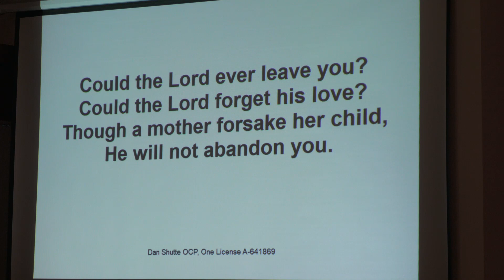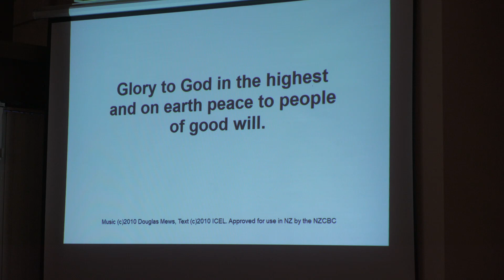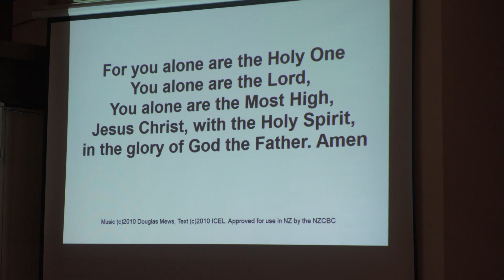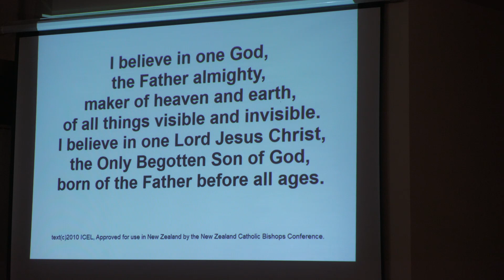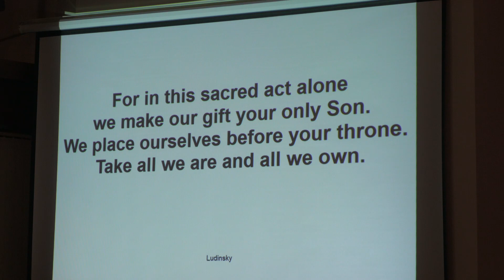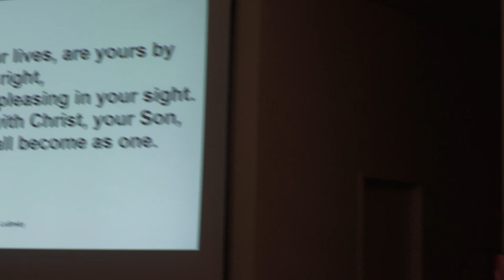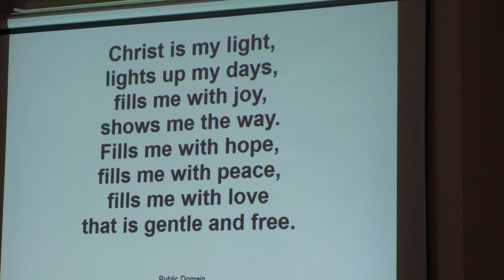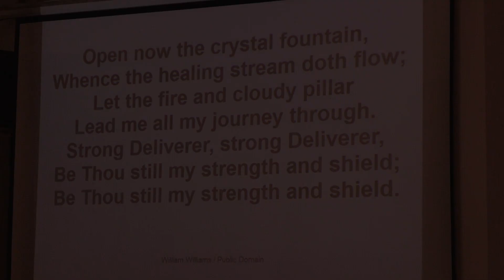Sunday Mass 20 August 2023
Sunday Mass
20th Sunday of Ordinary Time